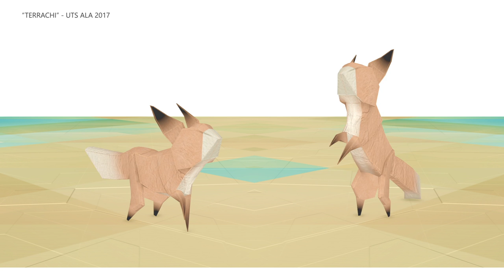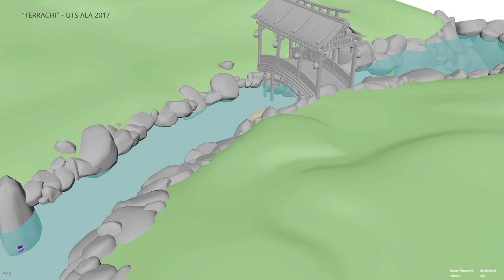Animation Reel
3d Animation Reel from my year in UTS Animal Logic Academy

Cape Simulation by Simon Rippingale
TerraChi's Characters Textured by Emma Cooney